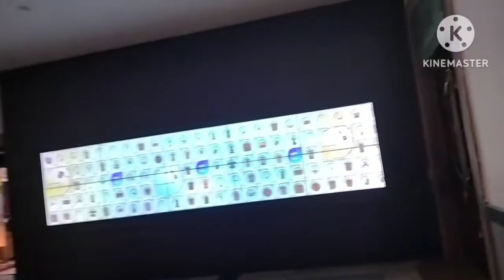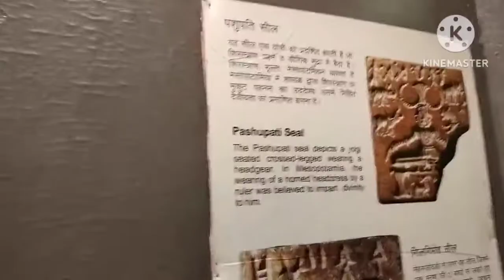आज मैंने मेरा | Birthday cake 🎂 कांटा |lata prime vlogs | vlog video